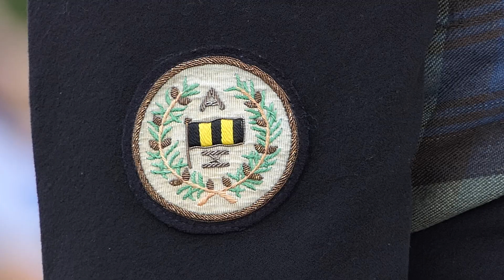The Atholl Highlanders - Annual Parade 2017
May 2017 saw the annual parade of The Atholl Highlanders at Blair Castle, Blair Atholl